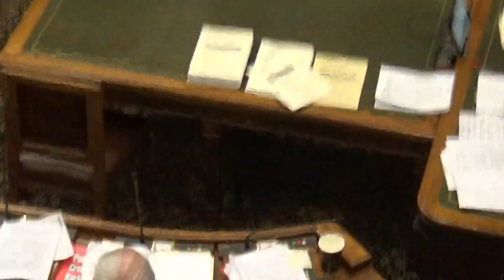Council (Wirral Council) 18th March 2019 Part 2 of 3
Assisted by Leonora Brace.

4. PETITIONS 0:01

4b The following petition is referred to the Council for consideration in accordance with Standing Order 34

A petition of some 3,053 signatures submitted by Mr Phil Spencer, on behalf of Bromborough Village Community Association to stop re-development plans for Bromborough Car Park.

The front three pages of the petition are attached and in accordance with the Petition Scheme, the petition organiser has been invited to address the Council for up to five minutes. The Council should debate the matter for a maximum of 15 minutes before deciding how to respond.

5. PUBLIC QUESTIONS 3:07

To deal with questions from members of the public, in accordance with Appendix 1 to Standing Orders – up to 30 minutes.

6. LEADER'S, EXECUTIVE MEMBERS' AND CHAIRS REPORTS 16:20

To receive the written reports of the Executive and Overview and Scrutiny Committee Chairs, and to receive questions and answers on any of those reports in accordance with Standing Orders 10(2)(a) and 11.